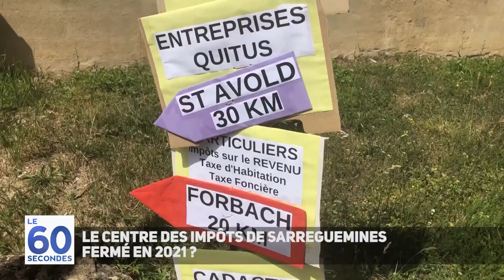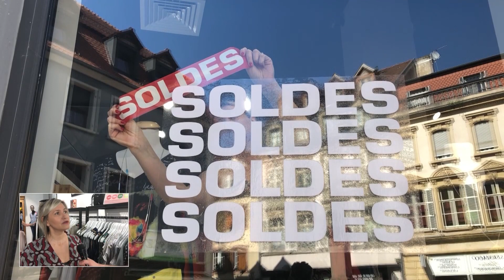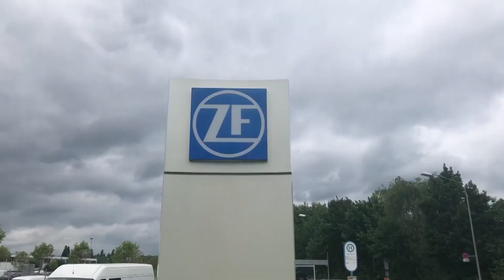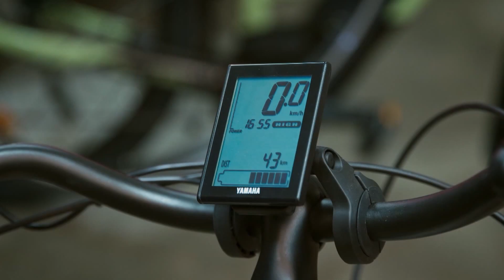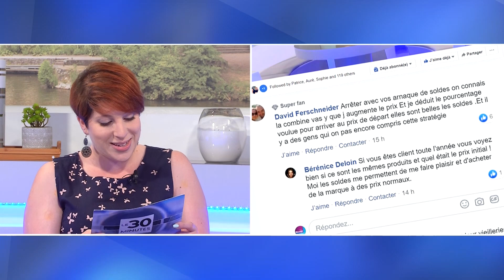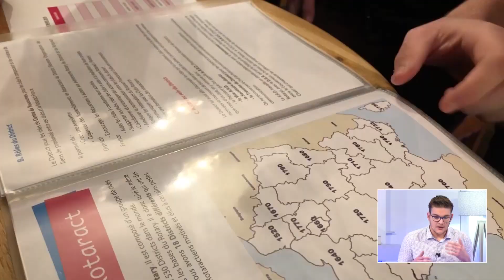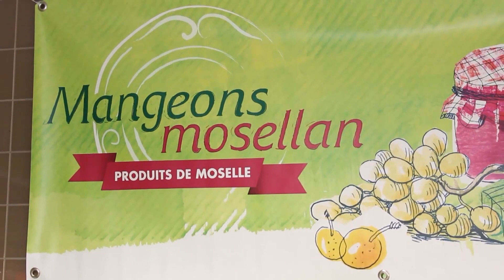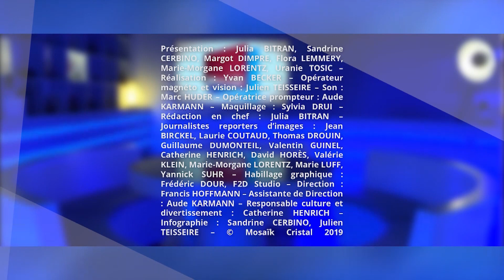L'intégrale de l'émission du 26 juin 2019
Dans cette émission retrouvez :

- Les soldes débutent aujourd'hui !
- ZF investit 800 millions d’euros à Sarrebruck
- Quelles sont vos astuces pour lutter contre la chaleur ?
- La pizza dans tous ses états !
Sandrine accueille dans sa cuisine Claude, de la Casa de Sarah.
- Florian Baudin, président du Rotaract Club Moselle-Est
- Les travaux de la future zone commerciale continuent
- Les bons plans de sortie de Sandrine
- Les soldes valent-elles encore le coup ?
C'est notre question du jour.